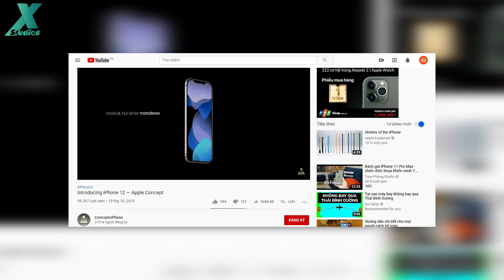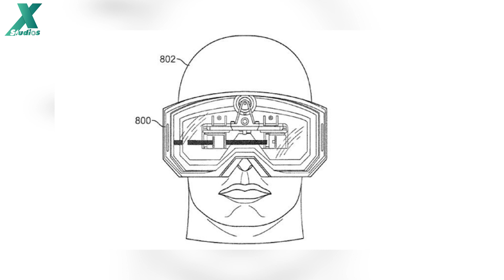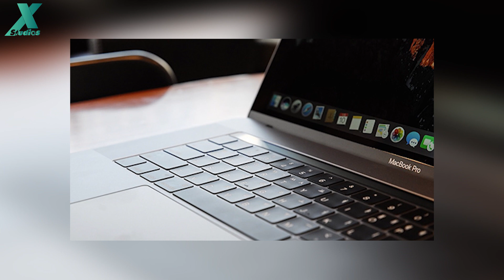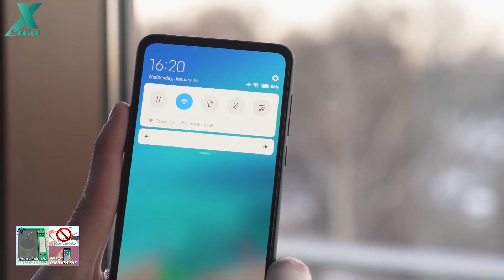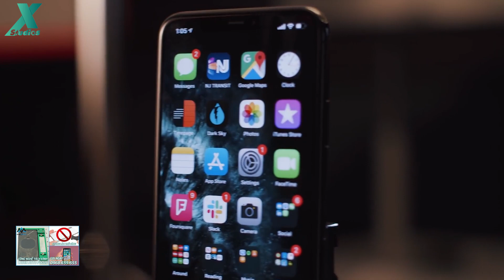iPhone 12 "dị nhân" với 7 camera ẩn dưới màn hình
📱Maxmobile - chuyên iPhone, smartphone, sửa chữa điện thoại giá rẻ

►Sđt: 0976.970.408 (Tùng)